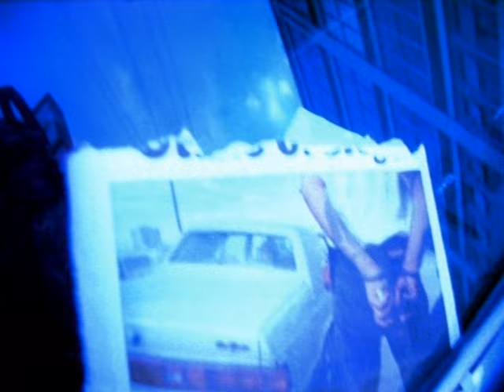Faith No More - Digging The Grave (Official Music Video)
You're watching the official music video for Faith No More - "Digging The Grave" from the album 'King for a Day, Fool for a Lifetime' (1995)